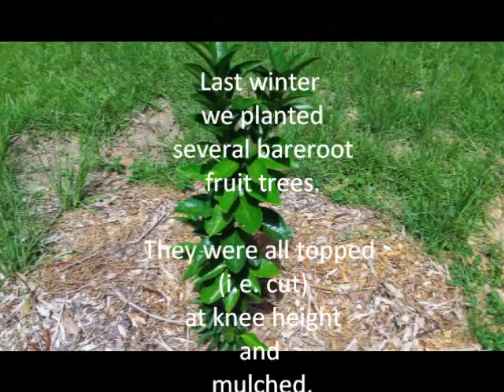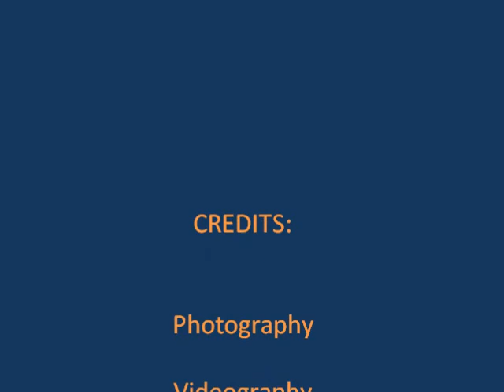Sacred Agriculture - Spring Garden 2016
I made a  short slideshow of the 2016 spring garden at the Southern Heart Homestead.

I composed and recorded the song in this video using REAPER. It is called As Above So Below and can be found at :